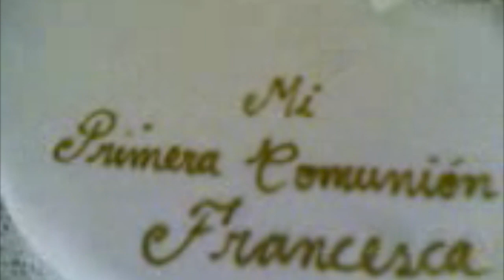Fra1000 Primera Comunion Fran Completa 2008